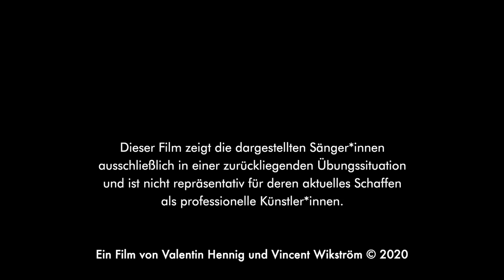Sylvia Geszty Masterclass: Gedanken über Gesangstechnik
Die ungarisch-deutsche Opernsängerin (Koloratursopran) Sylvia Geszty (*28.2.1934 in Budapest; † 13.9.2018 in Stuttgart) vermittelt auf konzentrierte und humorvolle Weise in diesem Film ihr gesangstechnisches Erbe. Sie selbst beauftragte die Filmemacher mit dem Wunsch, ihre Philosophie und Gedanken über die Natürlichkeit der Singstimme in die Welt zu tragen.

Mit: Sylvia Geszty, Robert Bärwald, Melanie Dreher, Pascal Zurek, Dr. Heinz-Peter Knittel und Schirin Hudajbergenova

Regie: Valentin Hennig und Vincent Wikström
Ton: Vincent Wikström
Schnitt: Valentin Hennig
Produktion: Sylvia Geszty und Christian Duncker
Ausführende Produktion: Valentin Hennig und Vincent Wikström
Dank an: Christian Duncker, Robert Bärwald und Prof. Angelika Luz, die Studierenden der Staatlichen Hochschule für Musik und Darstellende Kunst Stuttgart